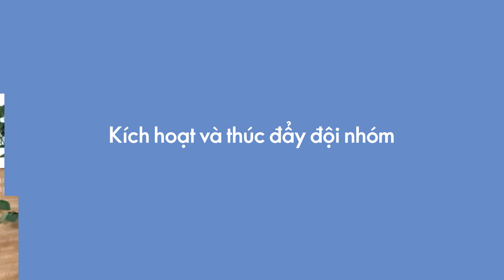Đặng Thị Khánh Ngọc - Kích Hoạt Và Thúc Đẩy Đội Nhóm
Bạn không được chọn nơi bạn sinh ra. Nhưng bạn được chọn cách bạn trưởng thành.
Mỗi khó khăn đi qua, lại là một cơ hội để sửa mình và vươn lên trong cuộc sống này.”
 Những lời chia sẻ của Đặng Thị Khánh Ngọc - New Diamond Director tới các thành viên đội nhóm của mình chính là động lực khích lệ mỗi người vượt qua khó khăn, vươn lên đón nhận tương lai tươi sáng . Hãy cùng lắng nghe chia sẻ của Ngọc để hiểu hơn cách Ngọc "Kích hoạt và thúc đẩy đội nhóm" hoạt động mạnh mẽ, đạt những mục tiêu đề ra. Nếu bạn đã cảm nhận và nhìn thấy được ước mơ của mình thì đừng để bất cứ ai đánh mất ước mơ của bạn"